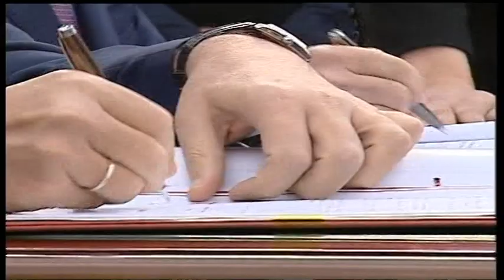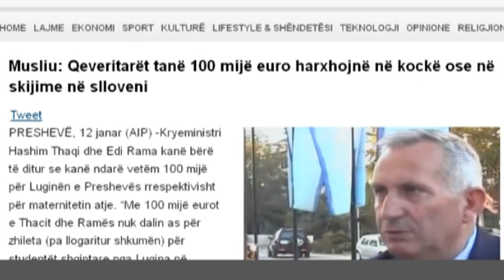ISLAMI DHE BUMCI PER MBLEDHJEN E PRIZERENIT ABCNews 14 Janar 2014